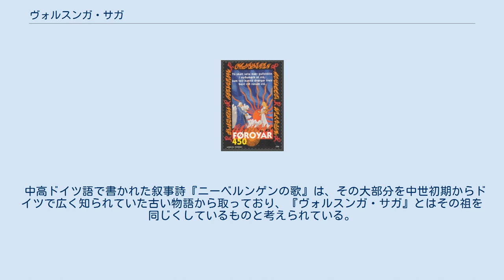ヴォルスンガ・サガ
フェロー諸島で発行された郵便切手に描かれた『ヴォルスンガ・サガ』の一場面。
ブリュンヒルド（ブリュンヒルデ）と父ブズリ。
 『ヴォルスンガ・サガ』（Völsunga saga）とは、北ヨーロッパのサガ（伝説物語）である。
現在はアイスランド語のものが伝わっており、1260年頃にアイスランドで書かれたとも、それ以前にノルウェーで書かれたものが翻訳されて残ったともいわれている。
ニーベルンゲン伝説がその大元となっている。
 ヴォルスングの一族の起源と衰退を描いている。
またシグルドとブリュンヒルドの物語、およびブルグント族の滅亡に関する記述も含んでいる。
 『ヴォルスンガ・サガ』の大部分は、『古エッダ』の『シンフィエトリの死について』などに見られるような古代の伝説に基づいている。
この伝説は、古くは西暦1000年ごろに作られたとされるスウェーデンのラムスンド彫刻画などに見られる。
しかし、その原型はずっと古く、5世紀から6世紀の間に中央ヨーロッパで起こった実際の出来事に基づいているのではないかと考えられている。
 中高ドイツ語で書かれた叙事詩『ニーベルンゲンの歌』は、その大部分を中世初期からドイツで広く知られていた古い物語から取っており、『ヴォルスンガ・サガ』とはその祖を同じくしているものと考えられている。
しかし『ニーベルンゲンの歌』において、その伝説の骨子は中世風の設定に作り直されている。
 ^ 『アイスランドサガ』p.853